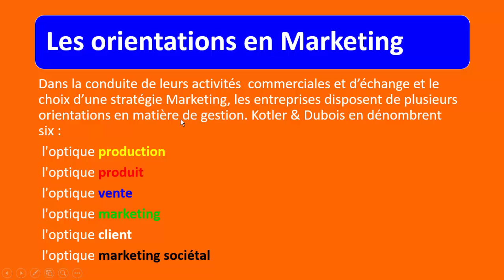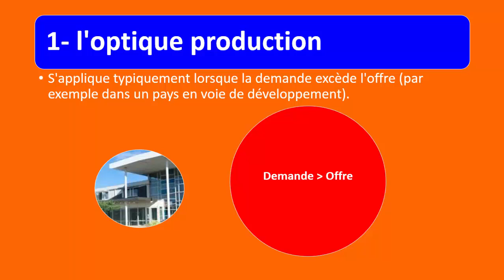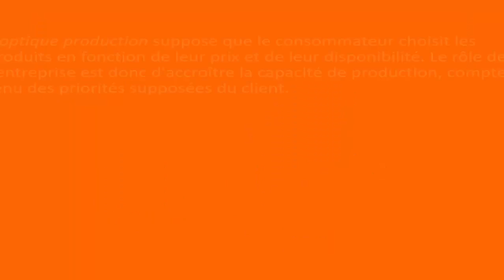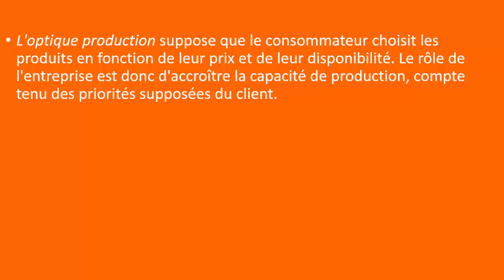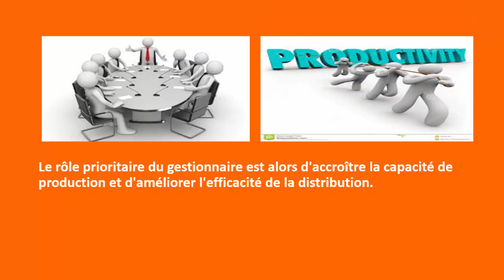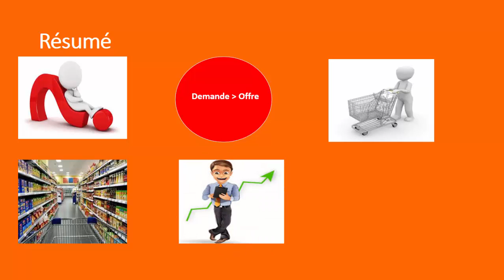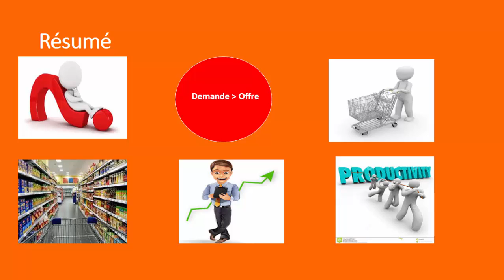Le Marketing Fondamental,Episode 3 : L'optique production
L'optique production suppose que le consommateur choisit les produits en fonction de leur prix et de leur disponibilité. Le rôle de l'entreprise est donc d'accroître la capacité de production, compte tenu des priorités supposées du client.

Cette approche qui est traditionnellement utilisée par beaucoup d'entreprises semble appropriée lorsque la demande est massive et peu fortunée comme dans les pays en voie de développement et lorsque l'extension du marché permet une substantielle
économie d'échelle.